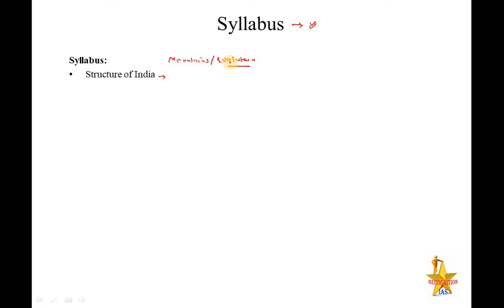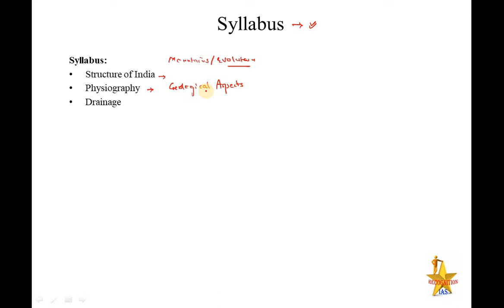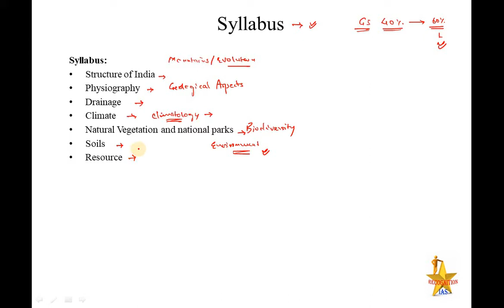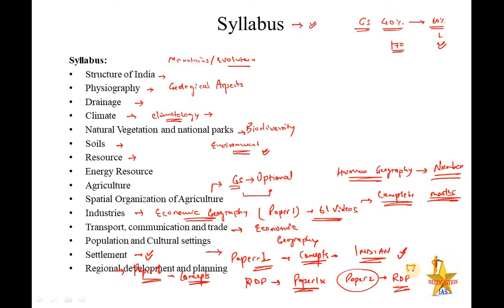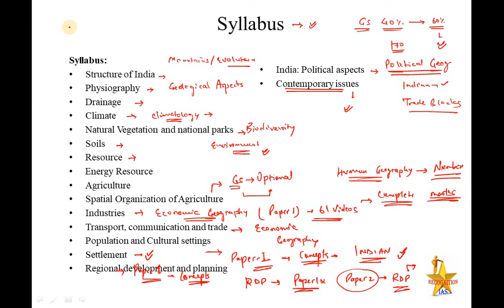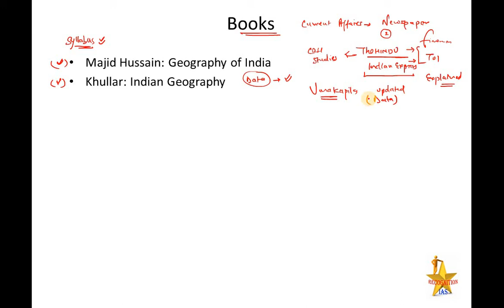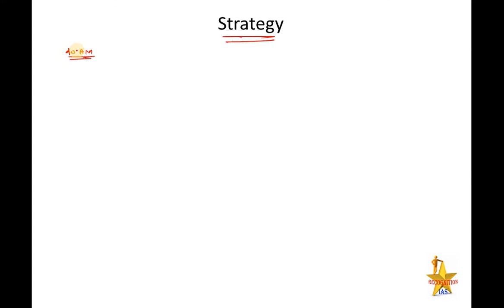Geographical Optional Lecture Series(L62): Introduction to Indian Geography, Syllabus, Books, Plans